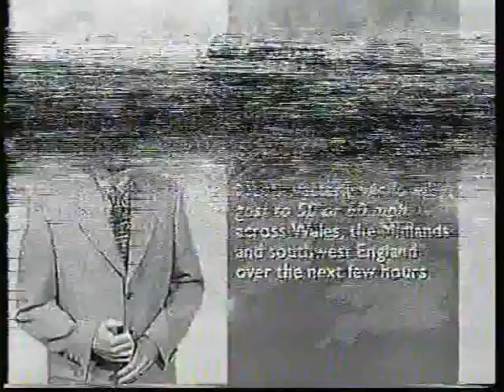BBC Weather 13th April 1999: wintry showers